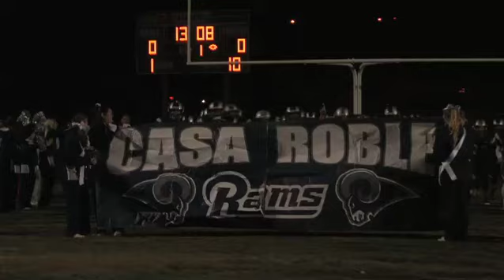Preps Plus Insiders - August 26